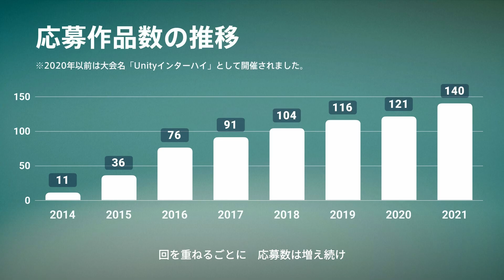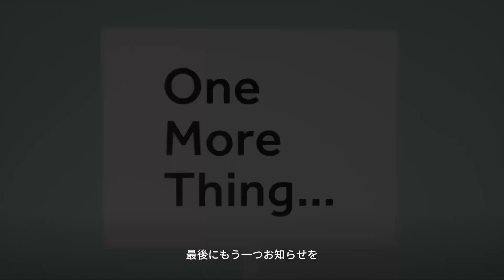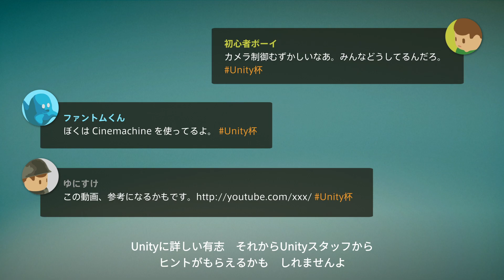あなたもUnityユースクリエイターカップに参加してみませんか？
あなただけのオリジナルゲームを作ろう！
全国のライバルたちとつながろう！

Unityユースクリエイターカップは全国の高校生や高専生、 および小・中学生によるデジタルコンテンツ開発の全国大会です。あなたも参加してみませんか？